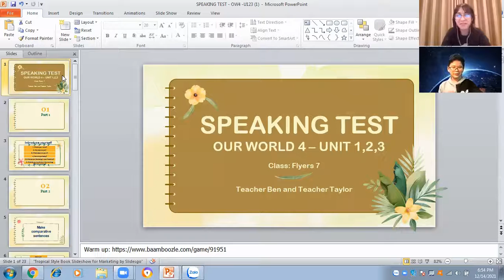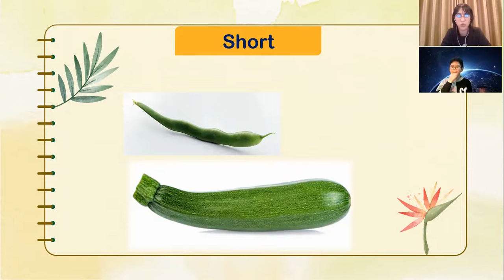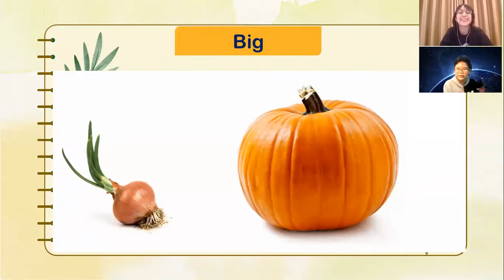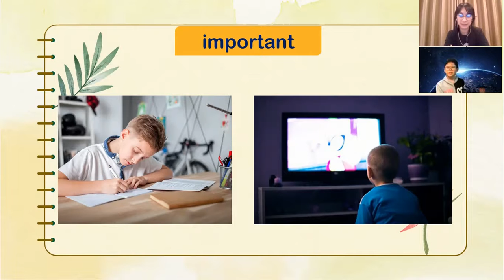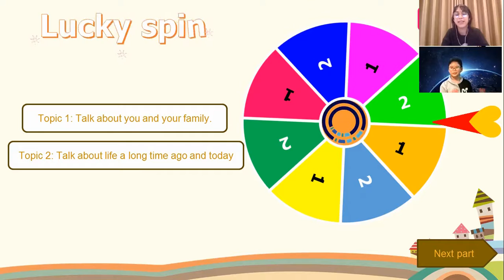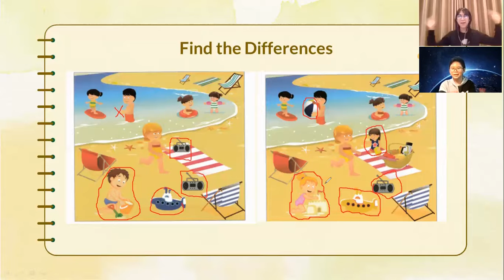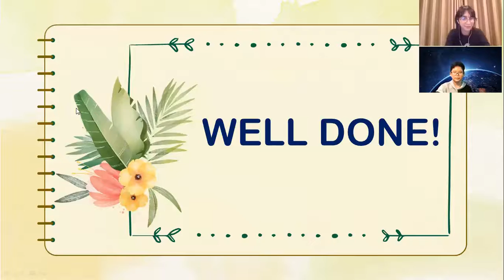Nobita Speaking Test - OW4 Unit 1 2 3 - Movers